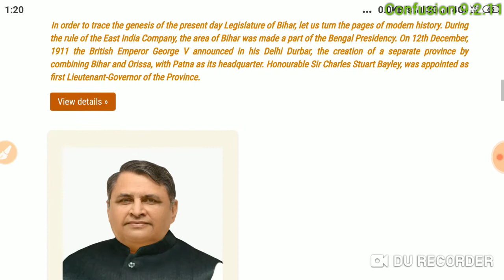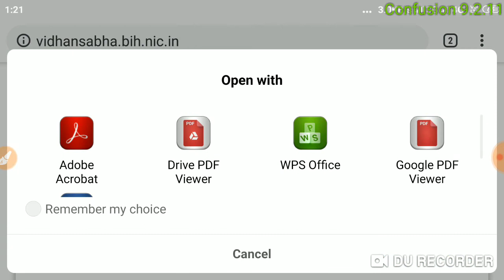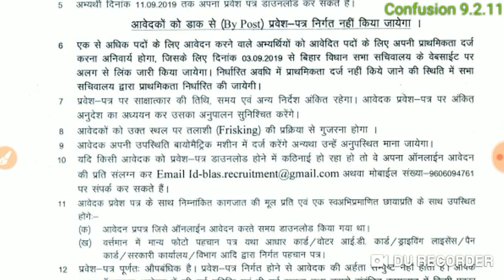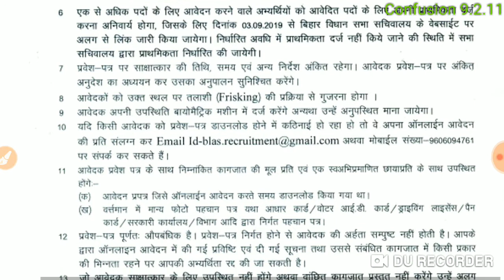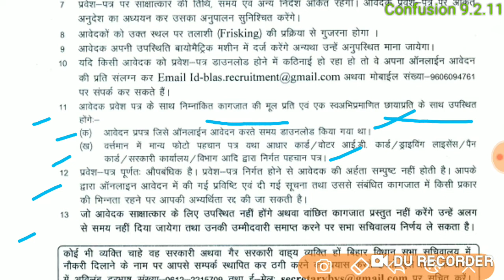बिहार विधान सभा ग्रुप D साक्षात्कार डेट आ गया। interview date out !! Jaldi देखें